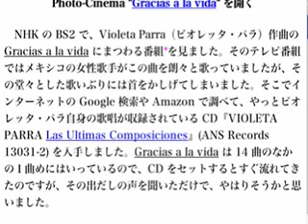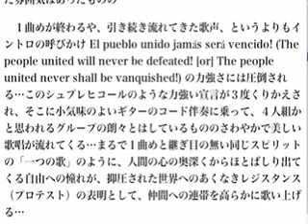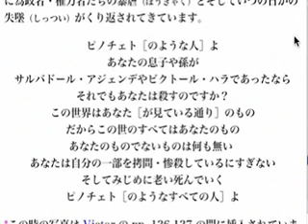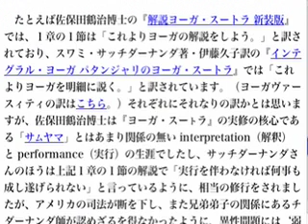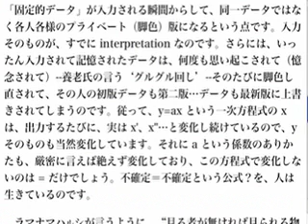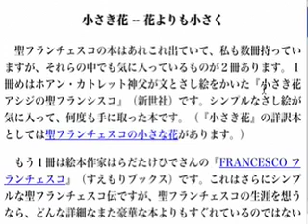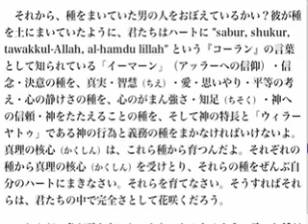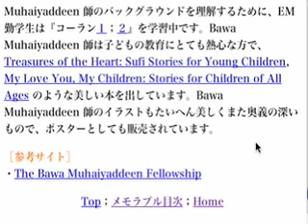メモラブル合体ムービー １